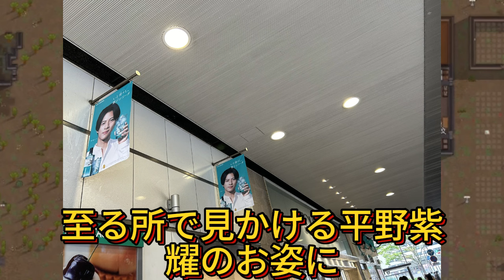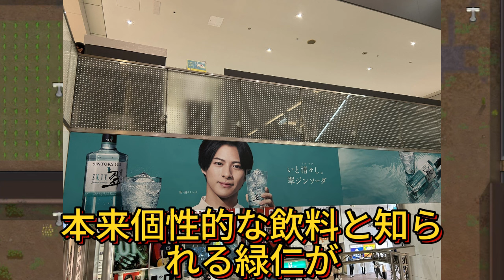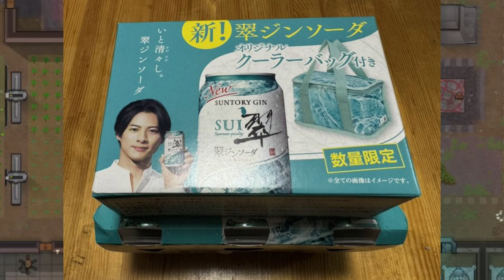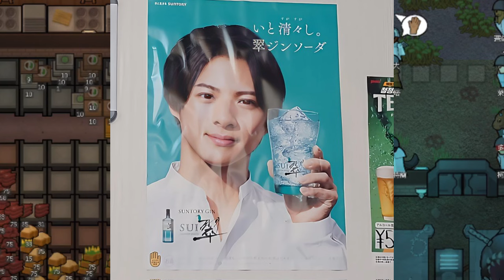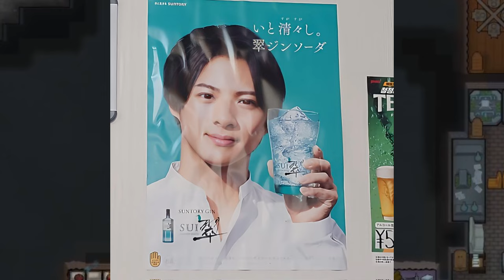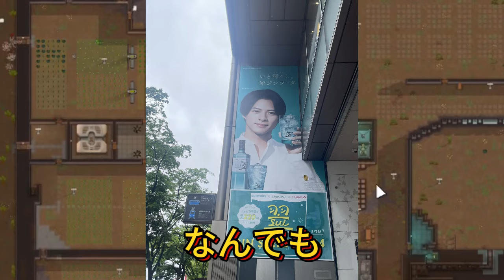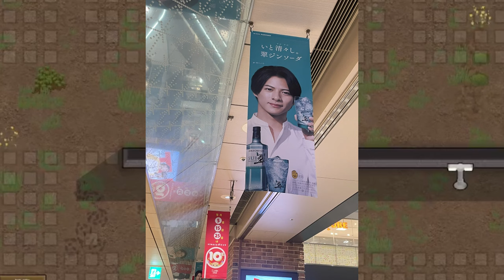【平野紫耀】翠ジンソーダ革命！平野紫耀の"魔法"が天神を包み込む ! 街は平野紫耀の"魔法"で満ち溢れる！天神の異変。